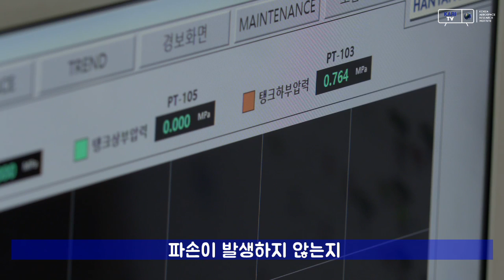[KARI] 시험발사체 산화제탱크 내압파열시험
산화제 탱크를 터트린다?

시험발사체에 사용되는 산화제 탱크는 '내압파열시험'이라는 시험을 거쳐야만 하는데요.
산화제 탱크가 터질때까지 진행되는 내압파열시험. 왜 필요한 걸까요?